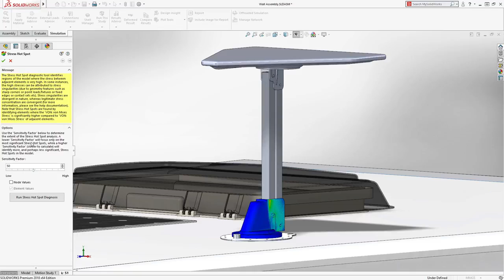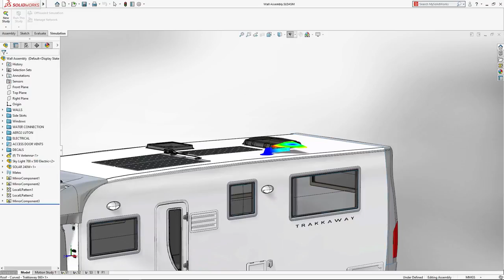SOLIDWORKS Simulation 2018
SOLIDWORKS Simulation 2018. From part stress and factor of safety to problems with non-linear materials and vibration, learn how to stay competitive in today’s world by better understanding design performance.